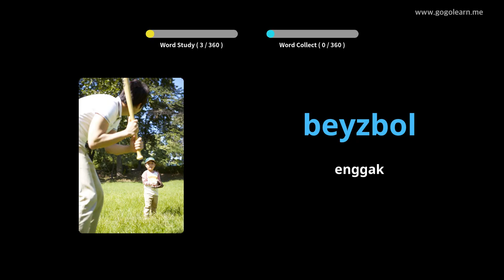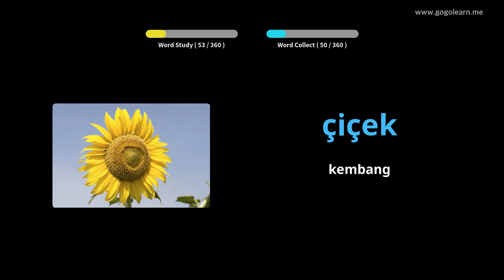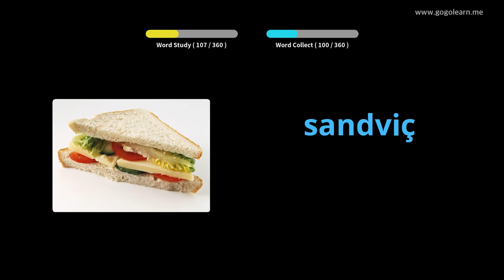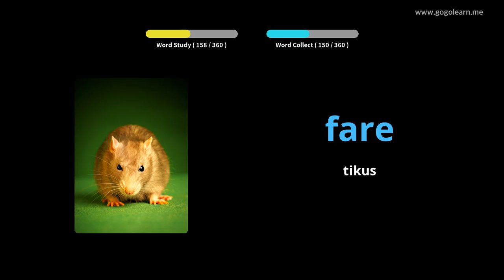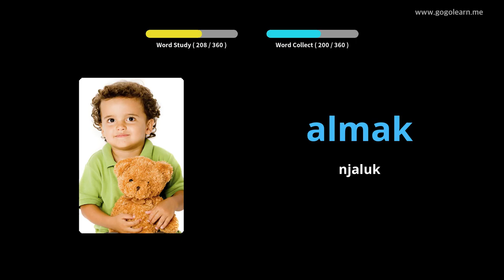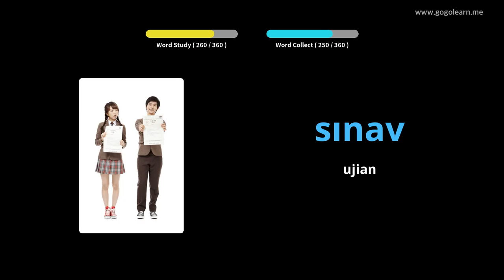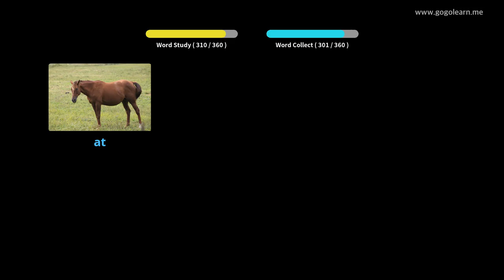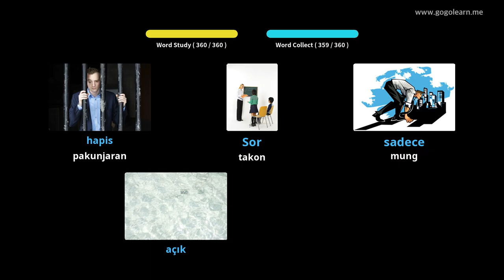Bocah-Kunci Dasar Vokal Turki | Golearn